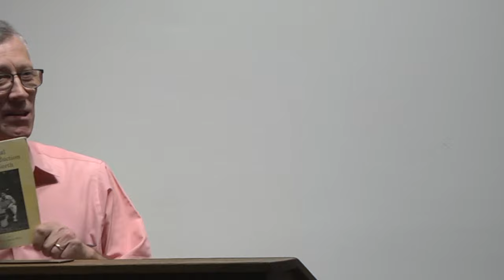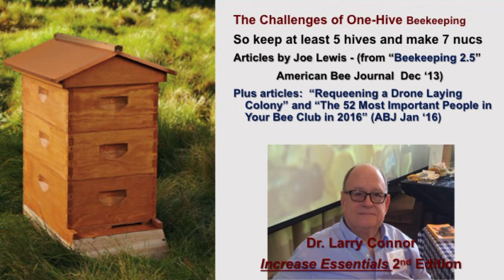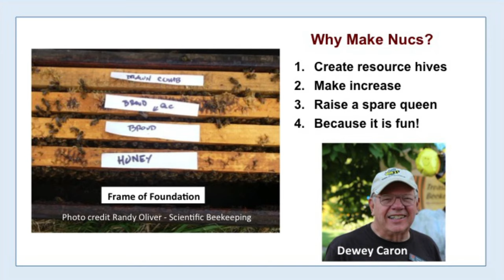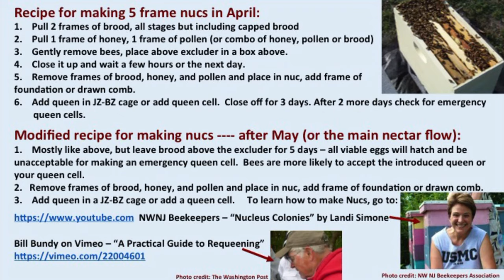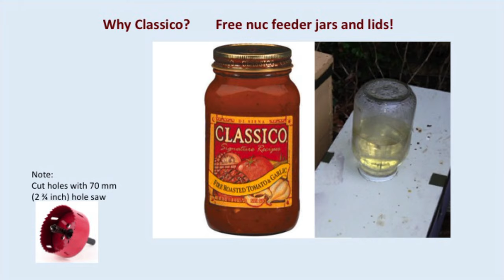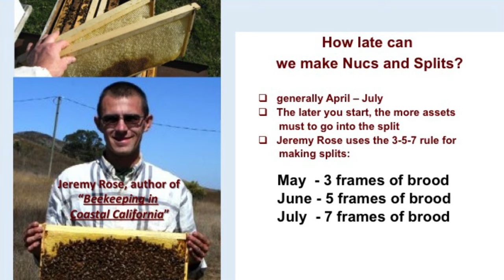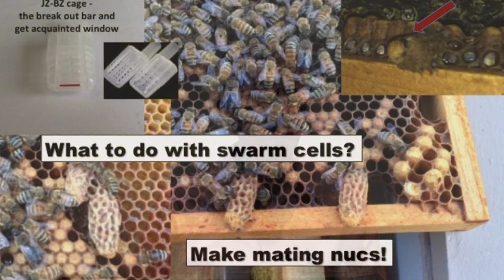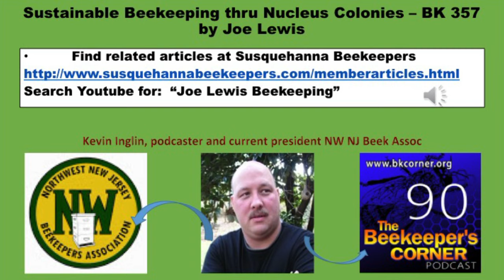Sustainable Beekeeping thru Nucleus Colonies "Beekeeping 357"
Joe Lewis of the susquehanna beekeeping association speaks to members of the Central Maryland Beekeepers Association on May 3, 2016.